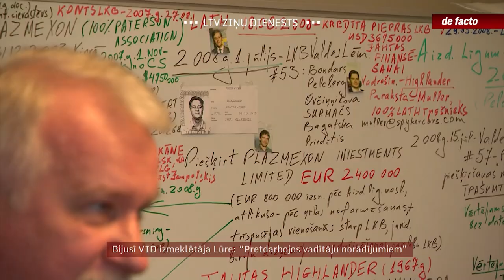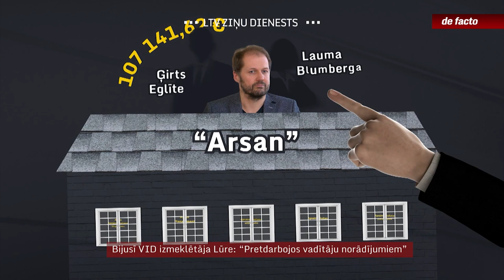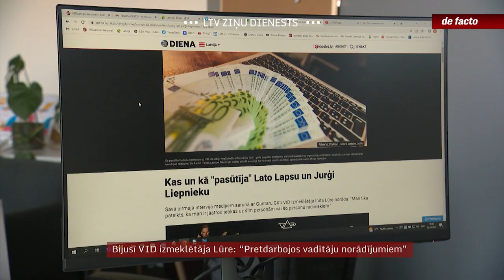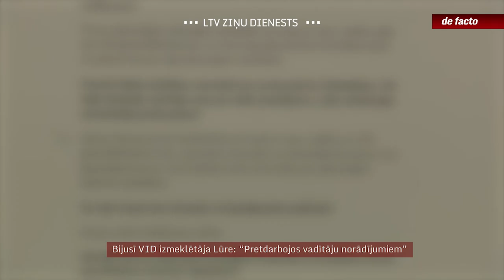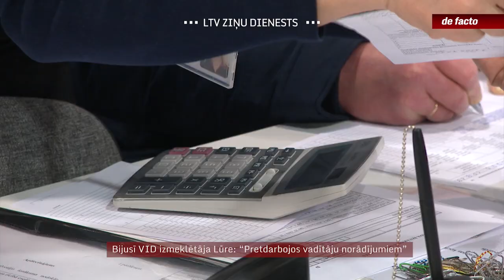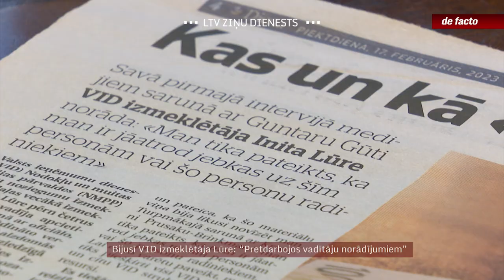Bijusī VID izmeklētāja Lūre: “Pretdarbojos vadītāju norādījumiem”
Pirms pāris nedēļām ar smagiem apvainojumiem nāca klajā bijusī Valsts ieņēmumu dienesta izmeklētāja Inita Lūre. Viņu pašlaik tur aizdomās kukuļa pieprasīšanas lietā. Lūre intervijā avīzei “Diena” izteicās par spiedienu no priekšniecības puses, ko izjutusi, izmeklējot publicista Lato Lapsas un viņa brāļa kriminālprocesu par iespējamu nodokļu nesamaksāšanu. Intervijā mums Lūre savu teikto vēlreiz apstiprināja, lai gan pierādījumus tam neuzrādīja un atsevišķi viņas izteikumi ir pretrunā citu teiktajam. Savukārt par pašu izmeklēšanu brāļu Lapsu lietā Lūre atzina, ka kriminālprocess esot sākts pamatoti.